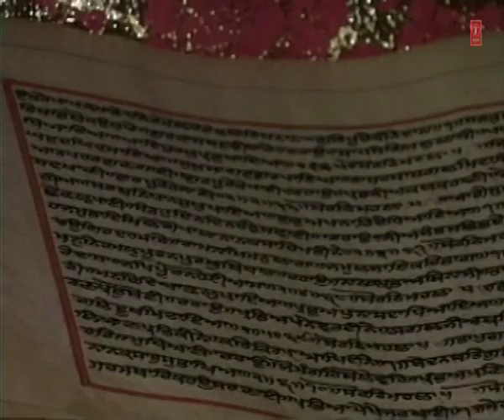Deo Daras | Bhai Harjinder Singh Ji | Daras Tere Ki Pyaas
Track: Deo Daras
Album: Daras Tere Ki Pyaas
Singer: Bhai Harjinder Singh Ji
Music Director: Bhai Harjinder Singh Ji
Lyrics: Traditional